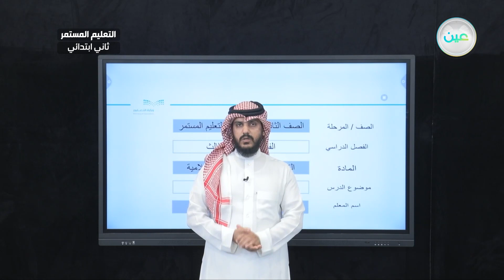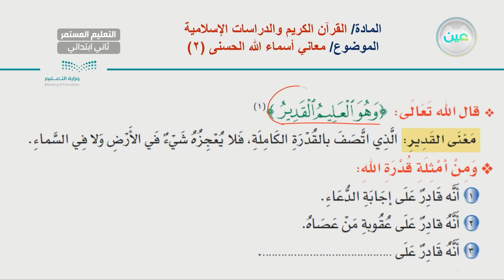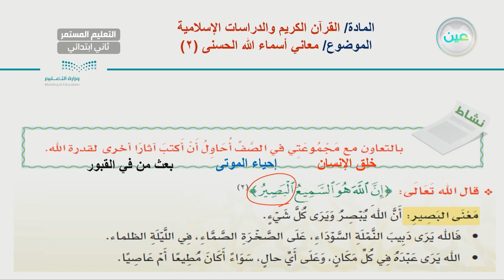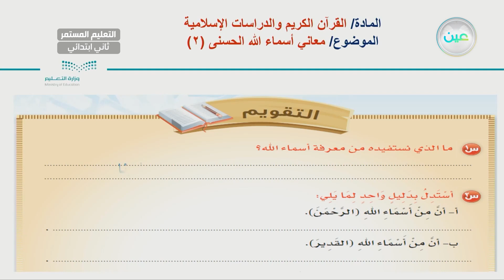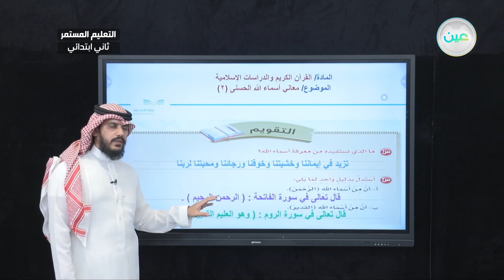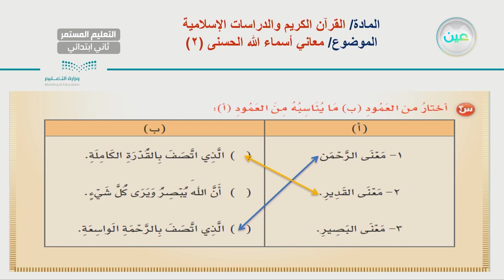معاني أسماء الله الحسنى (2) - القرآن الكريم والدراسات الإسلامية - الصف الثاني ابتدائي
الحصة الثالثة - الخميس - الأسبوع الخامس - الصف الثاني ابتدائي التعليم المستمر